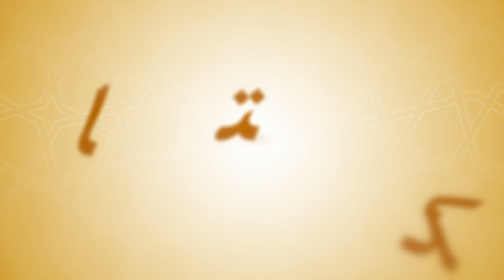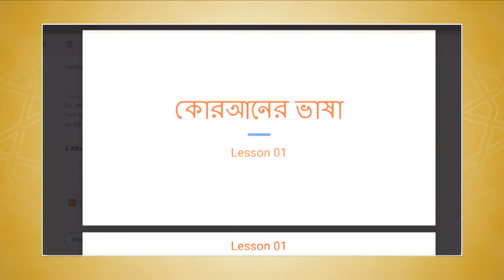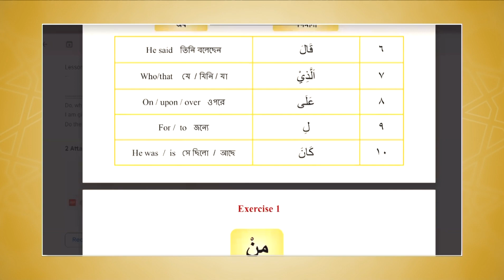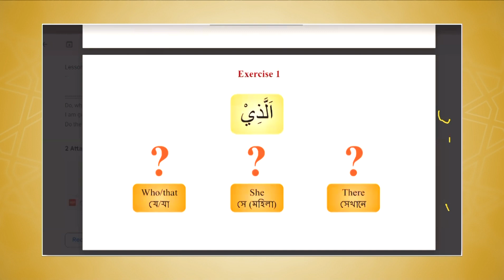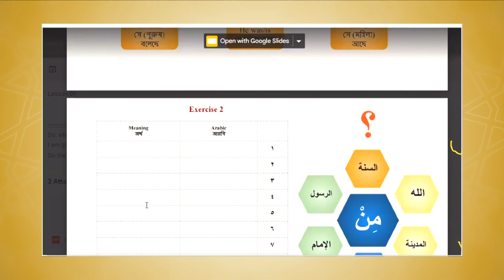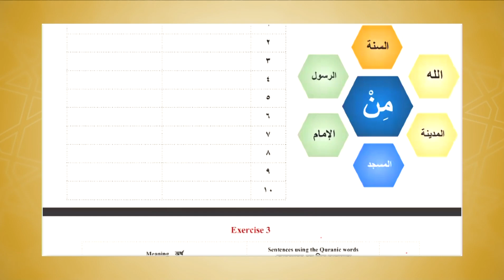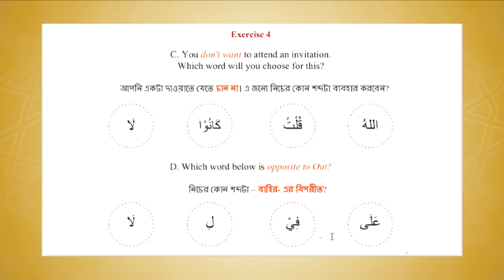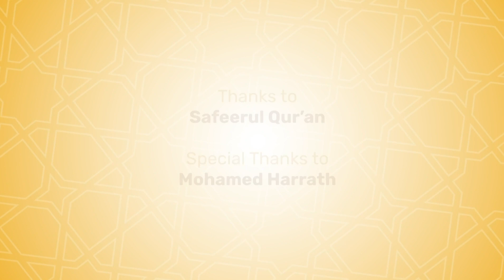QURANE VASHA EP1